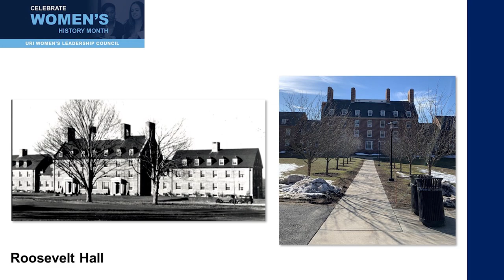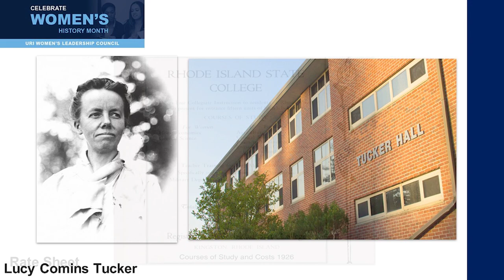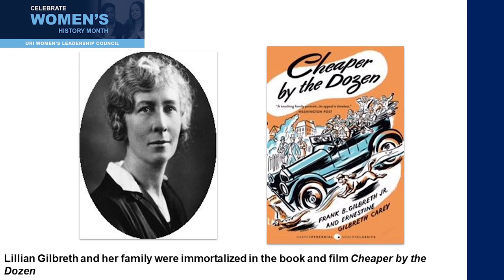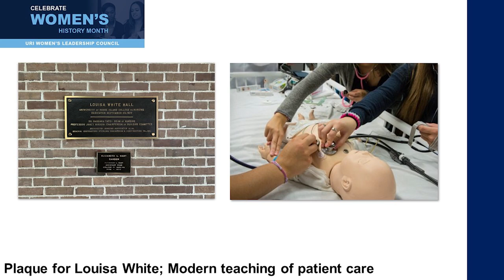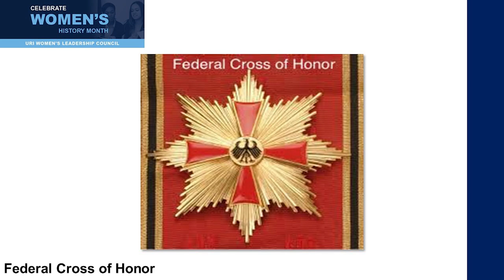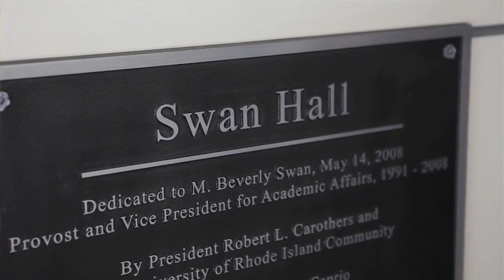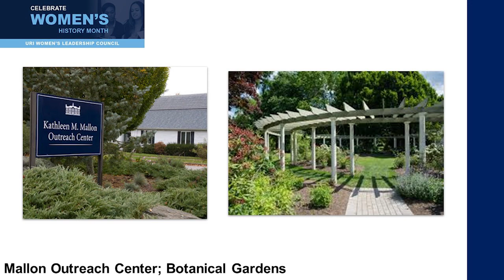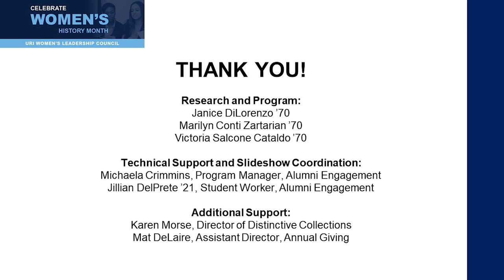The HERstory of URI: A Pictorial Tour of Buildings Named for Women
Join us for this narrated slideshow through URI history researched by alumni volunteers from the URI Women's Leadership Council.

Interested in joining the Women's Leadership Council?

Research and Program:
Janice DiLorenzo ’70
Marilyn Conti Zartarian ’70
Victoria Salcone Cataldo ’70

Technical Support and Slideshow Coordination:
Michaela Crimmins, Program Manager, Alumni Engagement
Jillian DelPrete ’21, Student Worker, Alumni Engagement

Additional Support:
Karen Morse, Director of Distinctive Collections
Mat DeLaire, Assistant Director, Annual Giving

Works Cited:
- Killingbeck, Keith. “Harriet Lathrop Merrow(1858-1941) Posthumous Distinguished Naturalist 2017. Rhode Island  History Survey, October, 27, 2017.
- Kirk Duffy, Heidi (2013) "Interview with Heidi Kirk Duffy," Online Journal for Global Engineering Education: Vol. 6: is. 1, Article 13.
- “International Engineering Program.” The University of Rhode Island, uri.edu/engineering/academics/IEP
- McBurney, Christian. “Sarah Fayerweather’s fight for racial equality”.  Providence Journal, November 8, 2020, p. A17.
- McLeish, Todd. “Celebrating a Legacy.” QuadAngles, vol. 18, no. 1, 2010, p. 12-13.
- McLeish, Todd.  “URI names Cooperative Extension Center for former administrator.” URI Today, 6 November 2008.
- Michals, Debra. "Anne Hutchinson."  National Women's History Museum. National Women's History Museum, 2015.  January 10, 2021.
- “Noted on Campus.” QuadAngles, vol.15, no.3, 2008, p.28.
- University of Rhode Island, "The Beacon (11/20/1924)" (1924). The Beacon (Student Newspaper).
- University of Rhode Island, “The Grist 1926” (1926). Yearbooks.
- University of Rhode Island, "The Grist 1938" (1938). Yearbooks.
- University of Rhode Island, “The Grist 1947” (1947). Yearbooks.
- “URI Informed”, vol. 10#j, October 2002.
Vaandering, Alicia, et al. “Detailed History.” The University of Rhode Island, uri.edu.